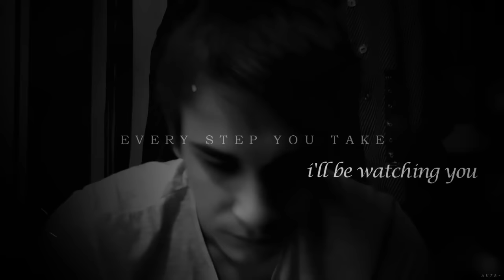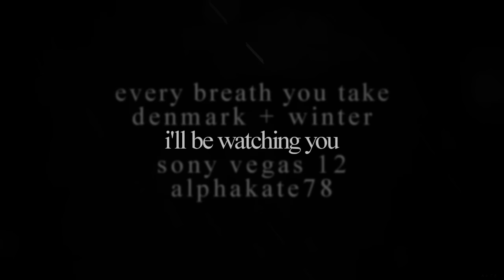larik; i'll be watching you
я три дня делала это видео. ТРИ ДНЯ, представляете? :D
че так долго, не понятно -_-
получилась сентиментальная дрянь :)
но надеюсь, что вам понравится ^-^